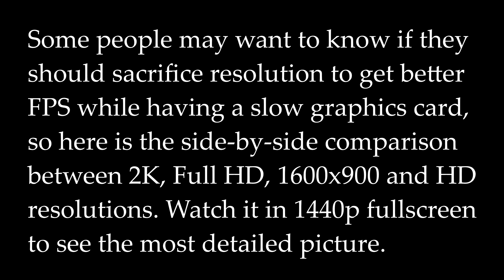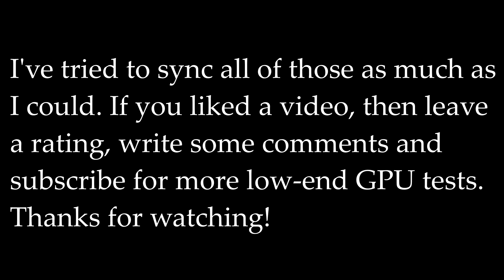How does resolution affect FPS? Witcher 3 side-by-side comparison at 1440p, 1080p, 900p and 720p.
Testing configuration:
FX-8350@4.6 GHz (4.7 in 1440p test)
Radeon HD 6850 @ 960/1250 MHz
Gigabyte 970A-UD3P
Windows 7 64-bit.
Settings: all low.
Sometimes you have to sacrifice resolution to get enough FPS, but how does it affects FPS really? This video shows HD 6850 being tested at 1440p, 1080p, 900p and 720p resolutions with 16:9 aspect ratios.